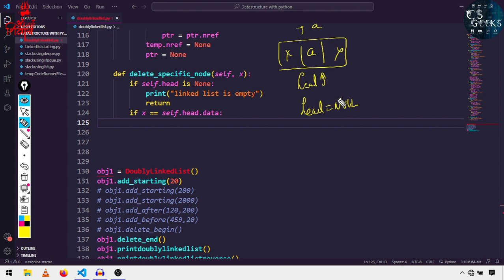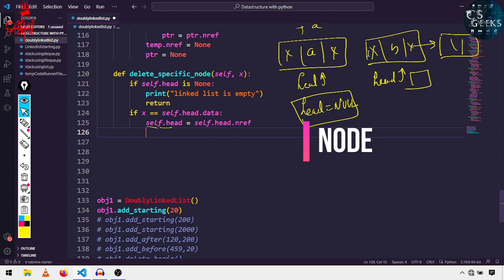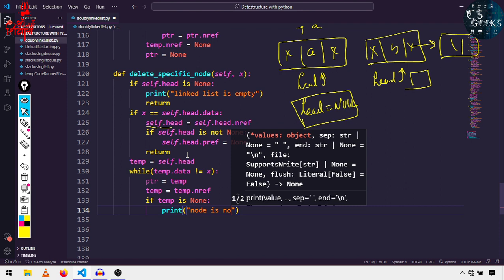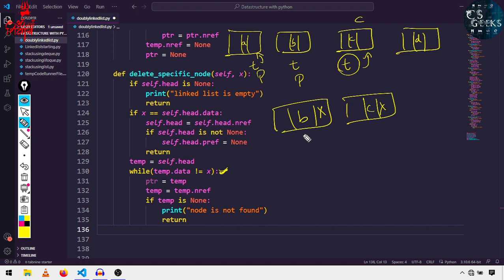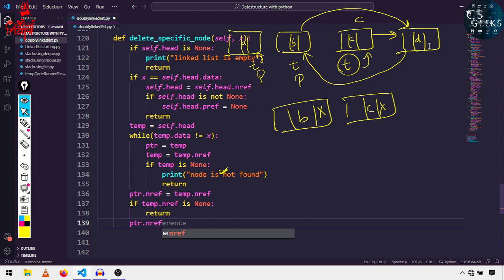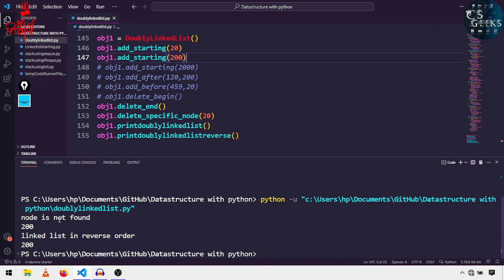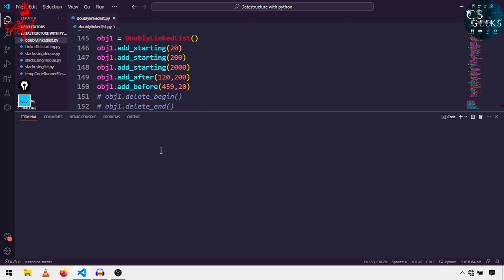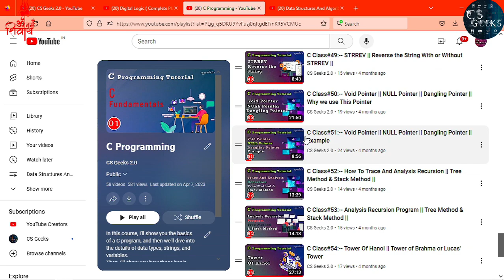Python DSA Class #21:--Delete Specific Node in Doubly linked list || Logic + Code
Welcome to the beginner course on Data Structures and Algorithms. In this Course I will guide you to learn different types of data structures and algorithms and their implementations in Python

Timestamp:--
Introduction :-- 00:00:17
Delete Specific Node in Doubly linked list  Logic:--00:00:40
Delete Specific Node in Doubly linked list  Code:---00:06:19